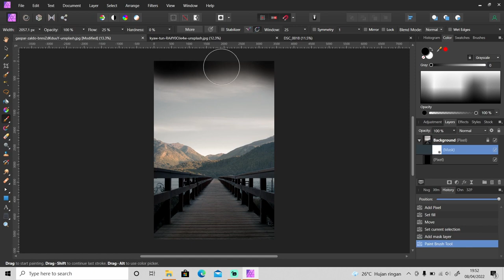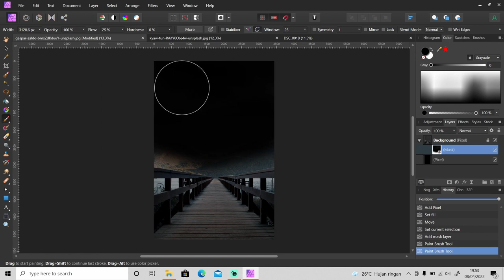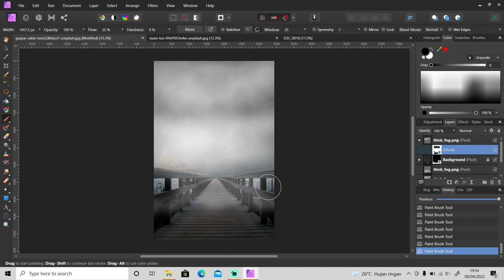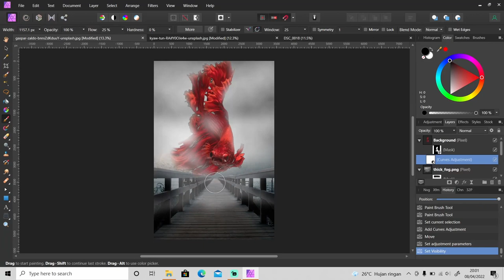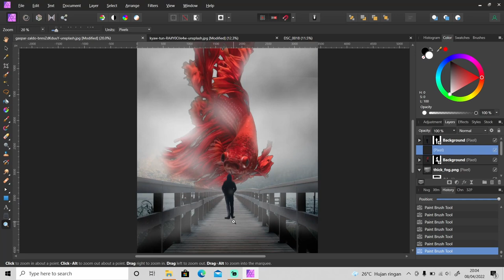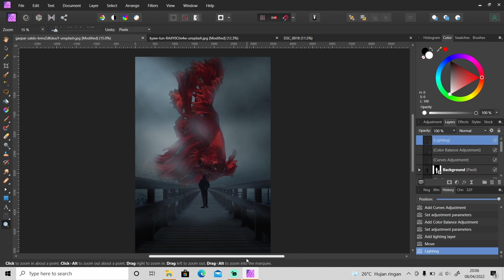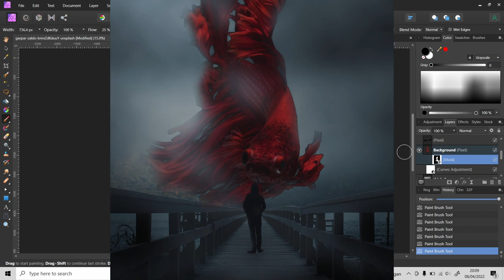Easy Photo Composite Idea - How to Create a Giant Flying Fish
In this video, I'm going to show you an easy photo manipulation idea that you can try at home. I'm going to show you how to create a giant flying fish.

Image source:
- Photo by Gaspar Zaldo on Unsplash: